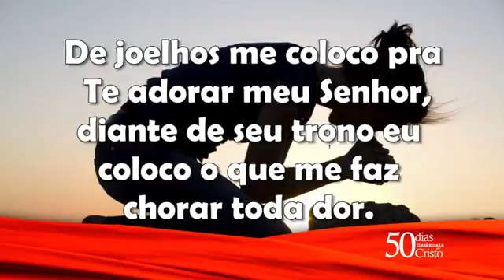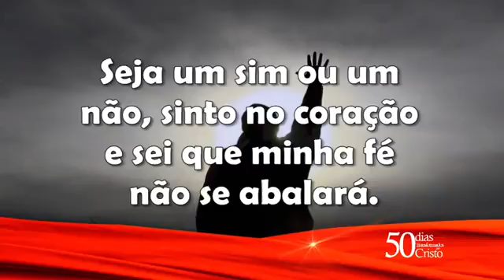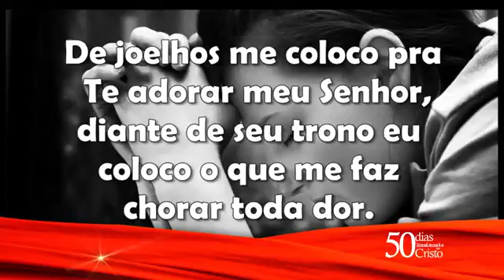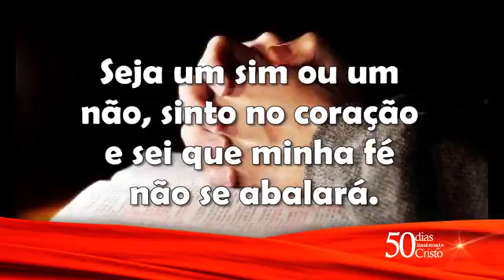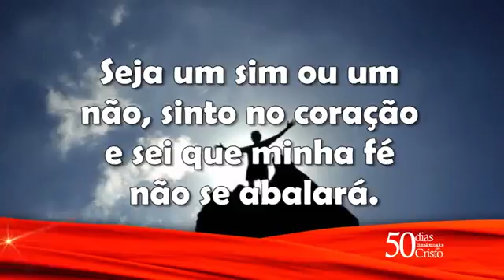MÚSICA - DE JOELHOS (DNA)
Ministério - Deus Nossa Aliança